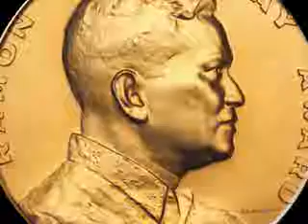Pandurang shastri athavale reman megases award